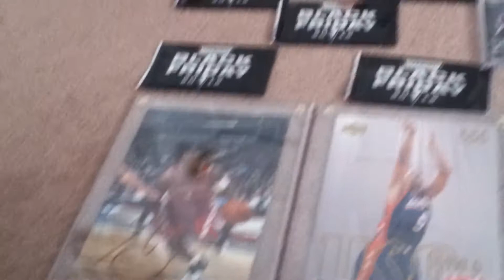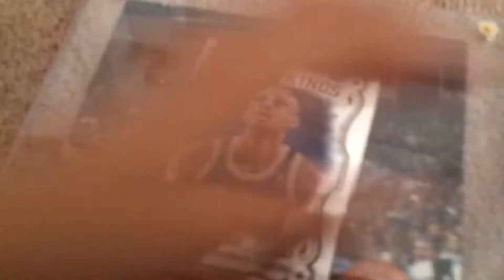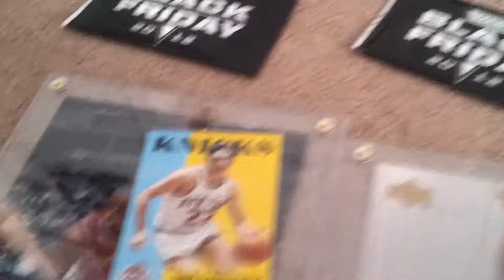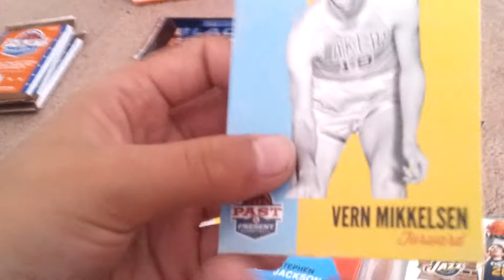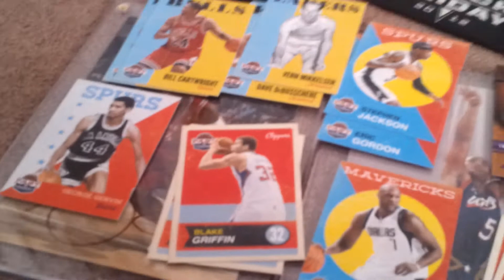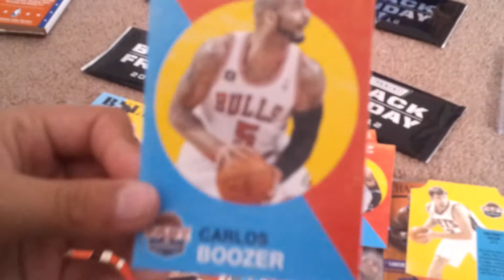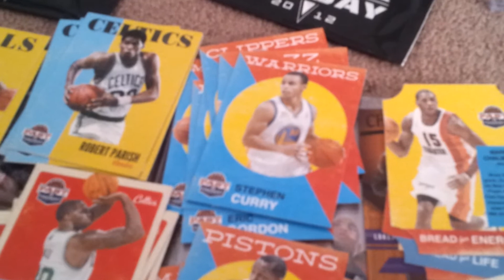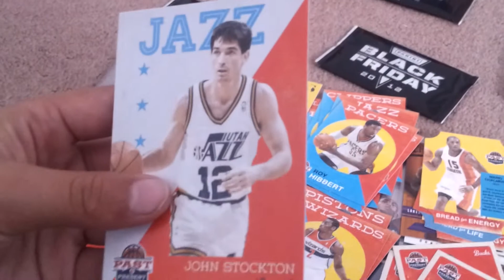Past and present, plus black Friday pack!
Sub to us!
Sorry always long video.lol...
We just love the cards.
Congratulations to all that is included to our free group break.